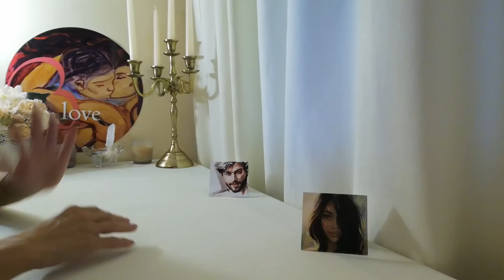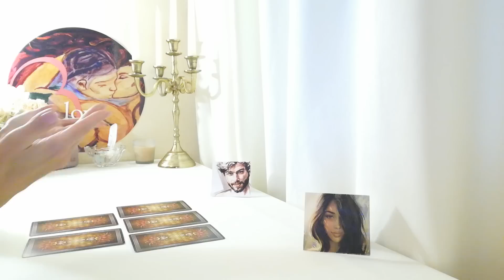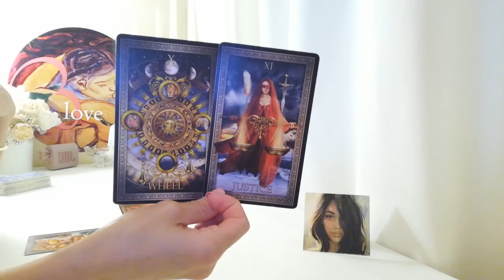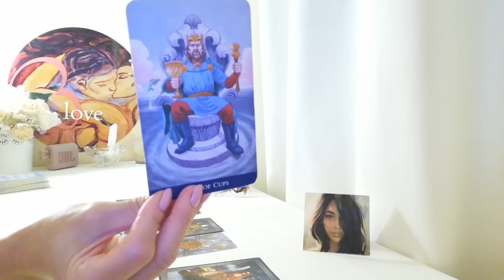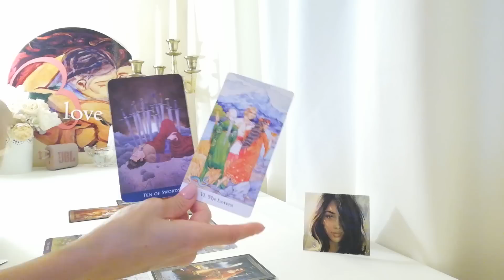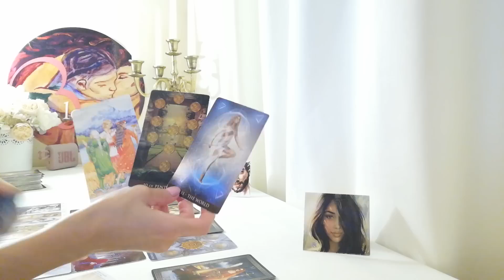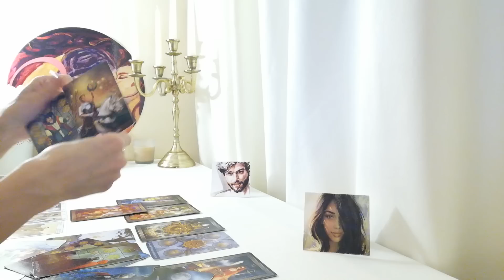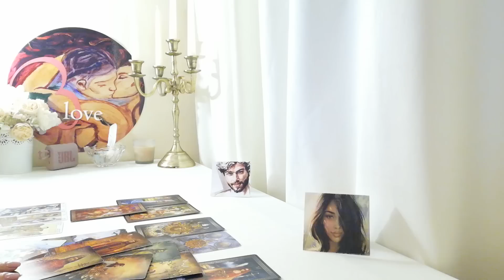💋ОТГОВОР НА 1 ВЪПРОС! Това ли е Човекът, с когото Ще Създадете Семейство? (Timeless)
Информация за настоящето видео:
ВИДЕО - ПРЕМИЕРА 20:00h на 24 Aвгуст
ТЕМА: Това ли е Човекът, с когото Ще Създадете Семейство? (Timeless)
БЕЗ Избор